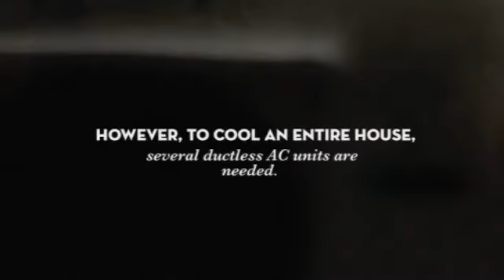Cooling and Heating Prices (Heating and Air Conditioning).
Part of ductless system installation includes installing thermostats or air conditioner controls that you can set independently to provide zoned comfort when needed.